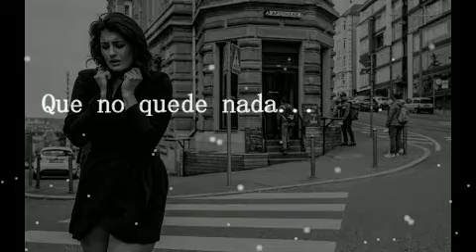Que no quede nada (música de Nocturne "Sorrow - Sad Piano Music/Original